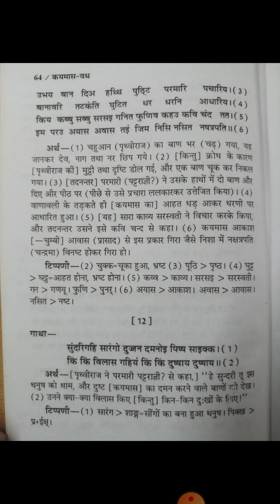MA final Hindi, Paper VI, कयमास वध II, By Dr. Kailash gehlot